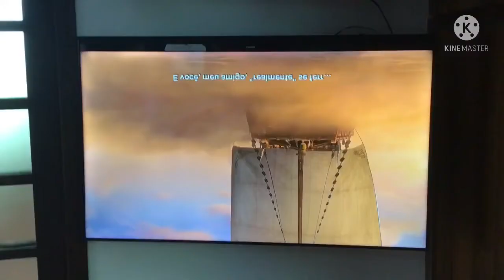Preview 2 Beep